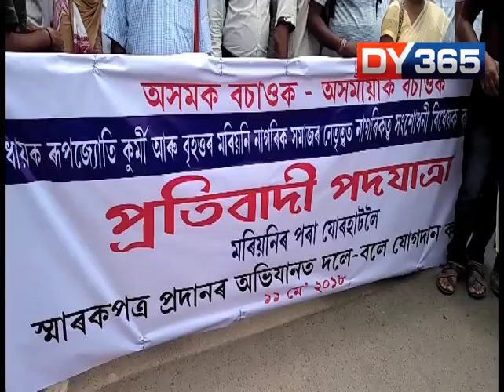CONGRESS MLA STARTED GANDHIGIRI !